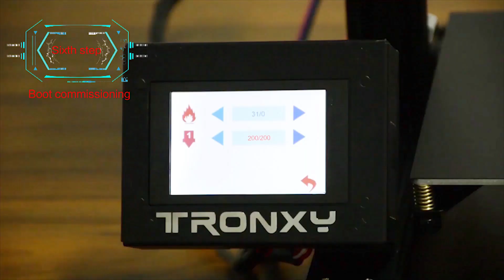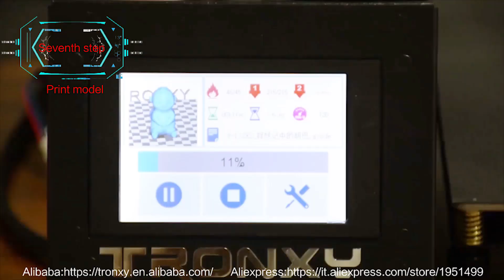New Tronxy XY-2 printing video